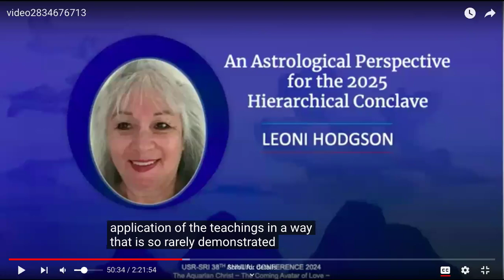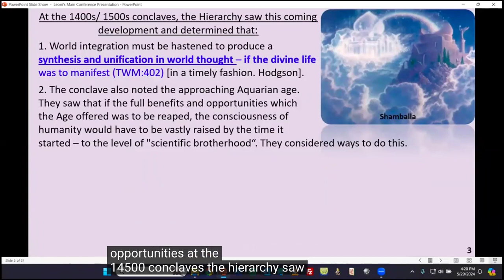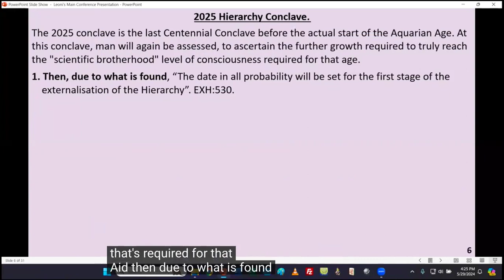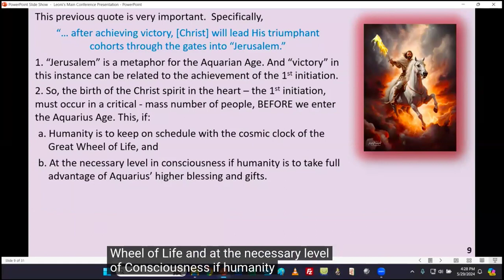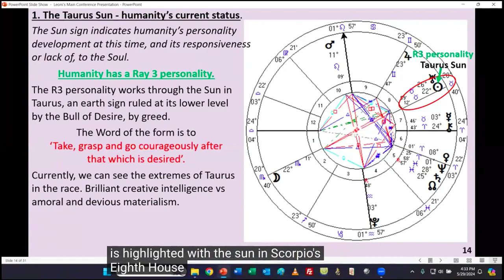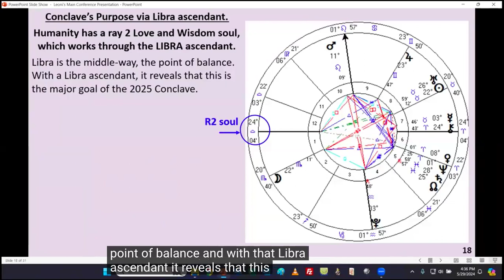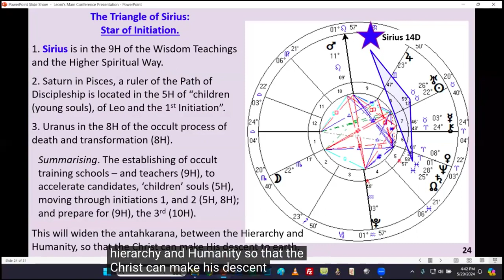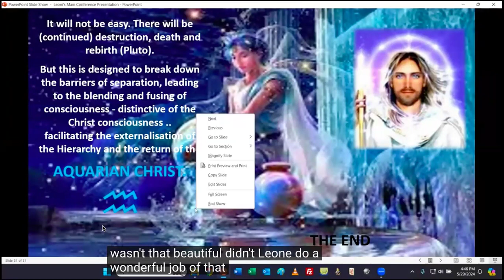An Astrological Perspective for the 2025 Hierarchical Conclave (Leoni Hodgson)